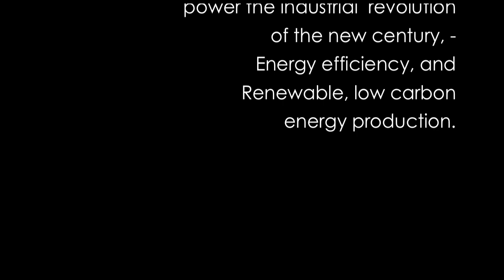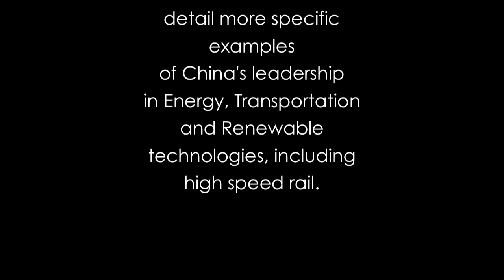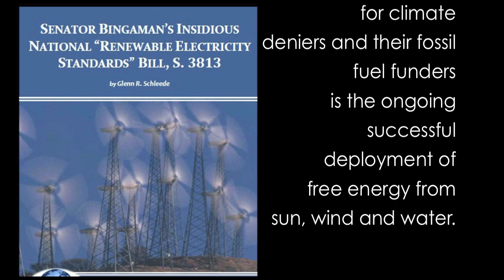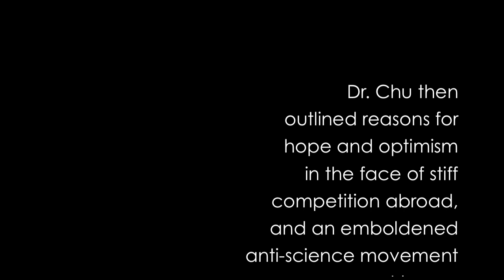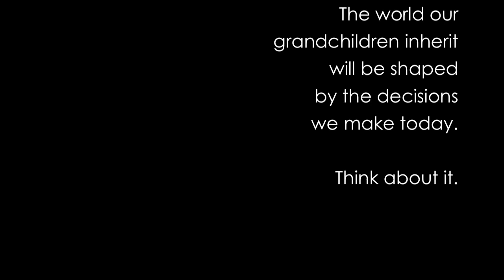Steven Chu on Renewables and Climate Change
On November 29, 2010, Steven Chu, a Nobel Laureate in Physics, and US Secretary of Energy, spoke to the National Press Club in Washington DC,on America's declining
competive edge in critical new technologies, including those that will
power the industrial  revolution of the new century, - Energy efficiency, and
 Renewable, low carbon energy production.